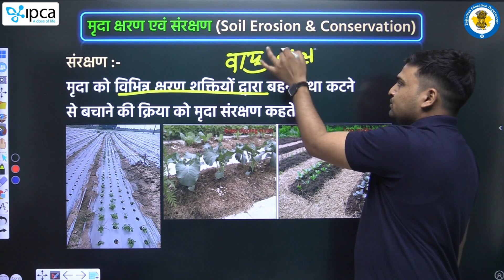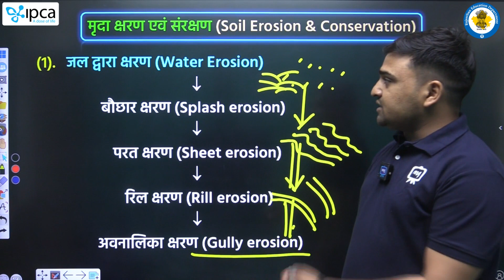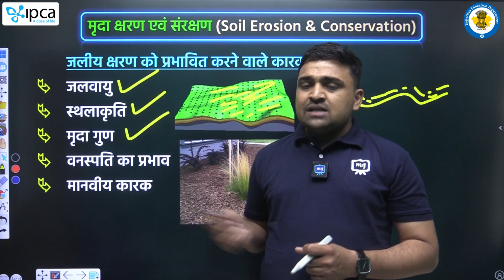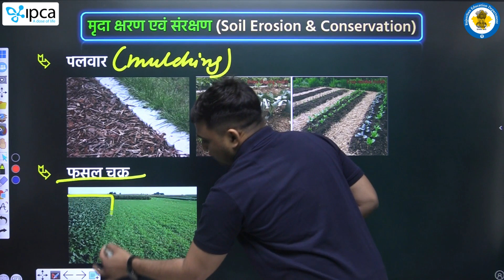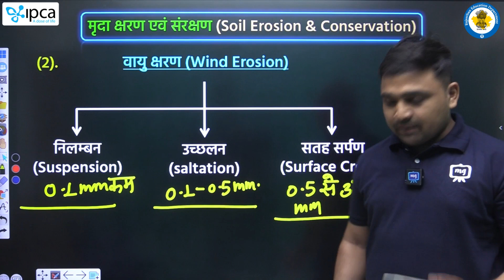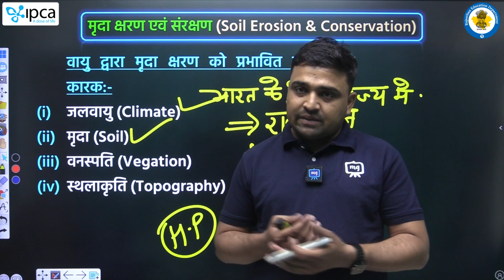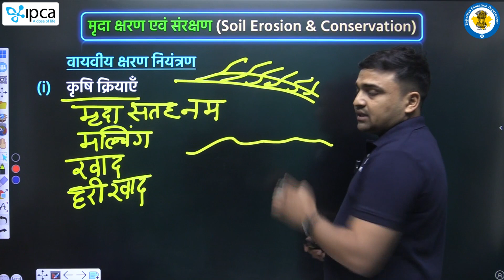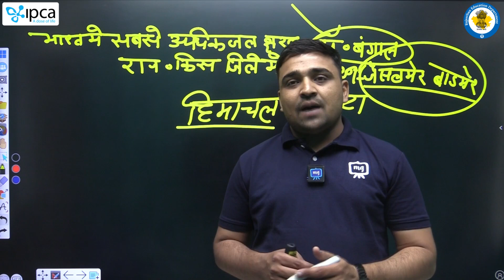12th Agriculture Chapter 1 | शस्‍य विज्ञान, मृदा एवं बीज | Sasya Vigyan 12th Agriculture | Ekaksha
12th Agriculture Chapter 1 | शस्‍य विज्ञान, मृदा एवं बीज | Sasya Vigyan 12th Agriculture | Ekaksha

12th Agriculture Chapter 1 | शस्‍य विज्ञान, मृदा एवं बीज | Sasya Vigyan 12th Agriculture | Ekaksha

12th Agriculture Chapter 1 | शस्‍य विज्ञान, मृदा एवं बीज | Sasya Vigyan 12th Agriculture | Ekaksha